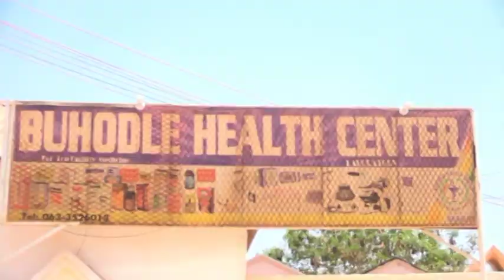Warka Buhodle 4 2 2017 Xanuunka Shban Biyoodka Oo ka Dilaacay Buhodle